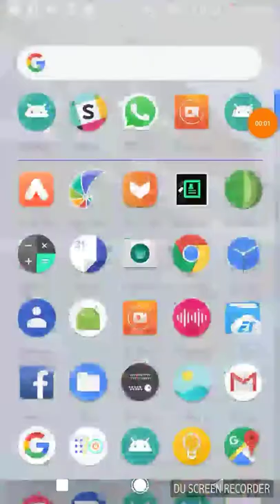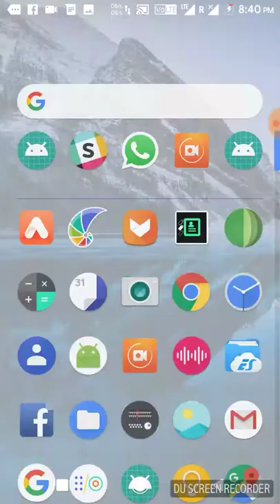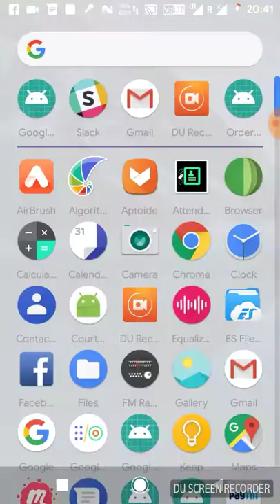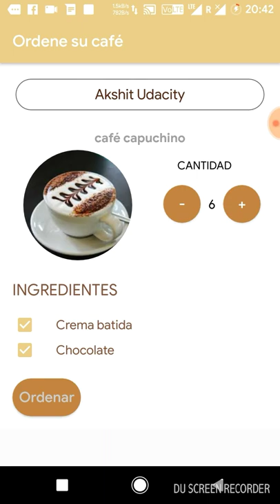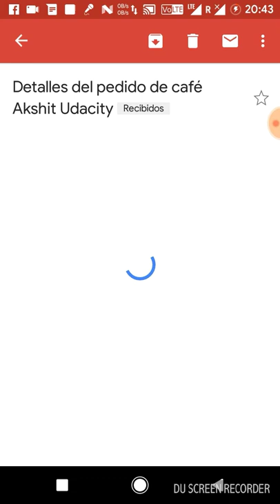My Version of Coffee ordering App.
This is a coffee ordering app which counts no. Of coffee counts and generate a bill summary which one can share with customers via email by clicking on order button.